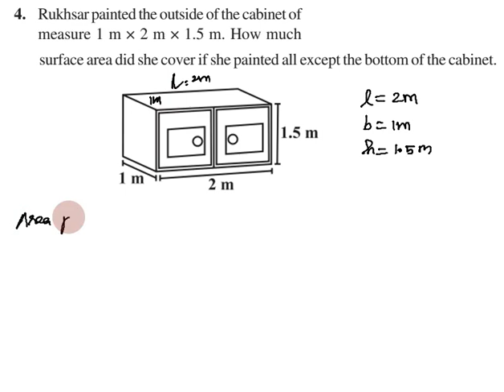CBSE Class 8 | Maths | Exercise 11.3 Q. No 4 in tamil | Chapter 11 | Mensuration in Tamil | NCERT